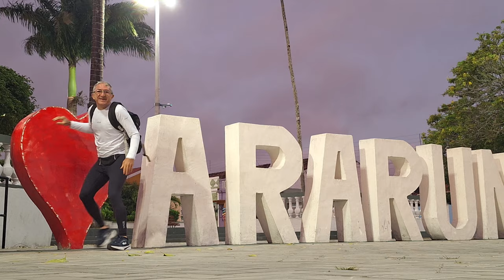VIAGEM DE MOTO - TRILHA DAS ARARUNAS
João Pessoa até Araruna, uma viagem de moto para se juntar ao grupo de trilheiros "Liga Andarilha" e realizar caminhadas em dois dias, trecho 1 e 2 da Trilha das Ararunas.